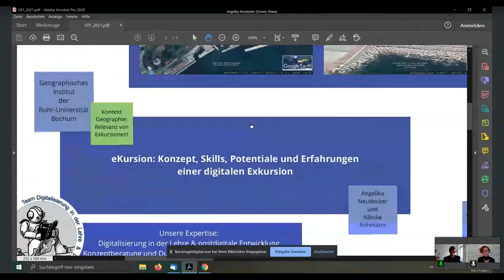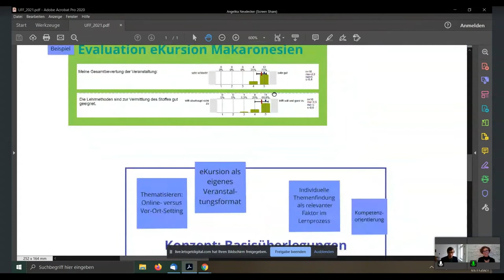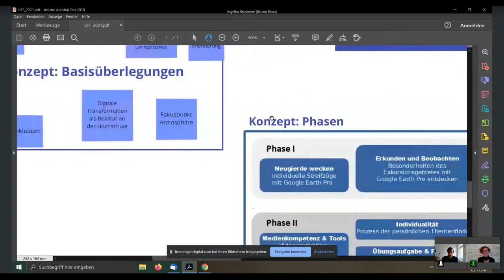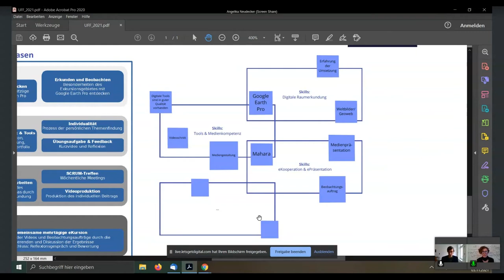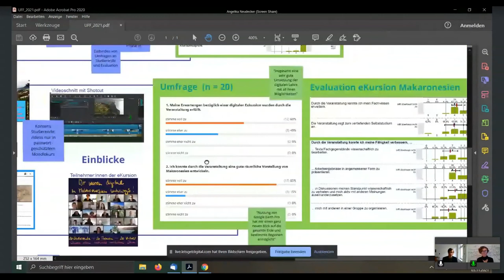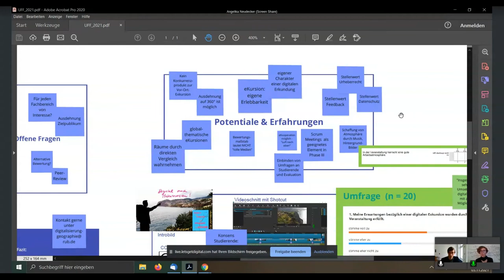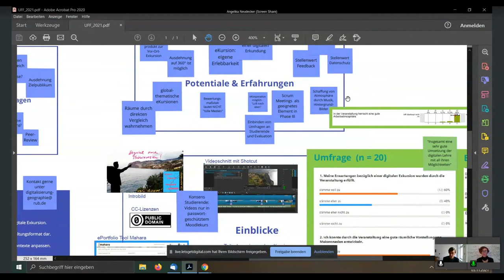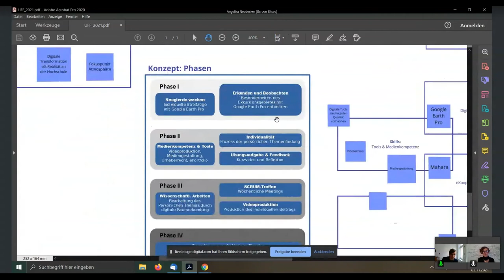eKursion Konzept, Skills, Potentiale & Erfahrungen einer digitalen Exkursion - Neudecker & Rohmann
Talk von Angelika Neudecker und Nikolai Rohmann auf dem University:Future Festival 2021.

Es ist möglich, die Welt digital zu erkunden und dabei auf kreative Weise Fachinhalte aufzubereiten und zu vermitteln – das zeigen wir mit unserem Veranstaltungsformat eKursion.

Wir, das Team 'Digitalisierung in der Lehre & postdigitale Entwicklung', haben am Geographischen Institut der Ruhr-Universität Bochum im Kontext der Corona-Pandemie die eKursion als ein neues, eigenständiges Format entwickelt. Es soll die Studierenden dazu anregen, mithilfe von digitalen Tools ein Exkursionsgebiet zu erkunden. Wir präsentieren in unserem Vortrag die Struktur und den Aufbau des neuen Veranstaltungsformats. Wir stellen dabei wichtige Überlegungen für den Erfolg einer digitalen Exkursion vor und diskutieren die Perspektiven hinsichtlich einer curricularen Verankerung als eigenständiges Veranstaltungsformat. Letzteres bedeutet für uns, dass die Veranstaltung nicht in Konkurrenz zu realen Exkursionen steht. Warum? Dies werden wir in unserem Vortrag erläutern.

Empirie:
„Nutzung von Google Earth Pro® hat mir einen ganz neuen Blick auf die gesamte Erde und bestimmte Regionen ermöglicht.“ - „Die Freiheit bei der Wahl der Themen empfinde ich auch als ziemlich gut.“ - „Insgesamt eine sehr gute Umsetzung der digitalen Lehre mit all ihren Möglichkeiten.“ (Zitate aus der Studierenden-Evaluation).
Die Evaluation des neuen Formats hat ergeben, dass die für uns wichtige Verknüpfung von Fachinhalt und Medienkompetenz erfolgreich war. Die Studierenden bestätigen, dass die Lehrmethode gut geeignet ist, um die Inhalte zu vermitteln und auch die verwendeten Tools treffen auf Zustimmung.

Die Kernelemente des neuen Formats in Schlagworten:

- Skill: Dokumentierte Streifzüge mit Google Earth Pro®
- Fachliche Recherchen
- Sammlung der Materialien in einem ePortfolio (Mahara®)
- Input & Skills: Videoschnitt, Mediengestaltung, Urheberrecht
- Scrum-Meetings
- Präsentation: Video, Diskussion bzw. Beobachtungsauftrag
- Digitale Exkursion an mehreren Blocktagen